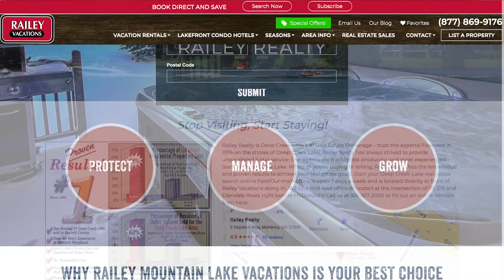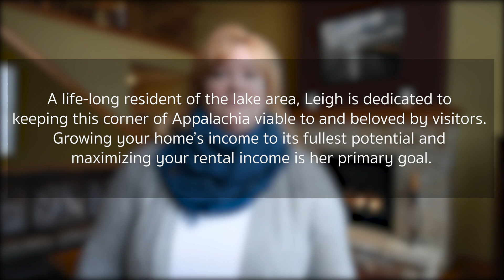Spring 2019 Newsletter